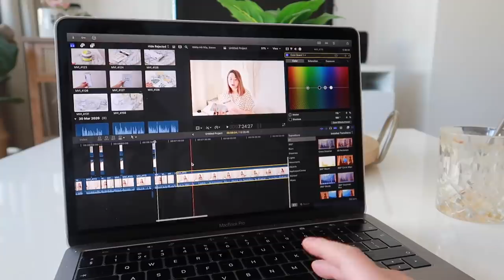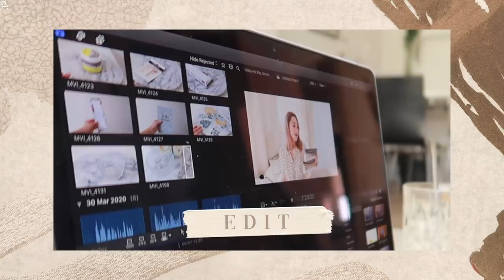Een dag uit mijn leven | video’s bewerken, cheat day & viral tiktok video?!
In deze vlog neem ik jullie een dagje mee in mijn leven, wat ik zo op een dag doe! Tijdens deze dag laat ik zien hoe ik een video bewerk, heb ik een extreme cheat day, laat ik zien hoe ik iced coffee maak en vertel ik over mijn TIkTok video die 'viral' is gegaan.⇣

✨ 𝐒𝐚𝐦𝐞𝐧𝐰𝐞𝐫𝐤𝐢𝐧𝐠𝐞𝐧/𝐜𝐨𝐧𝐭𝐚𝐜𝐭/𝐏𝐑?

✨ 𝐅𝐀𝐐?
Leeftijd: 21 jaar (24 juli ’98)
Camera: CANON EOS M50 & CANON G7X II
Lens: 15-45 mm
Edit programma: Final Cut Pro